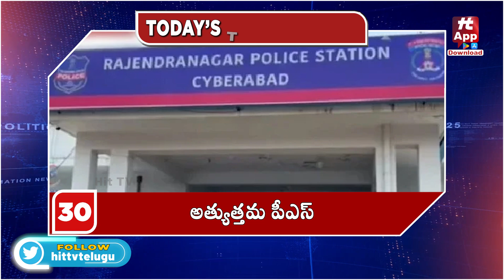Today Top Breaking News | Latest News Updates | 02 -01-2024